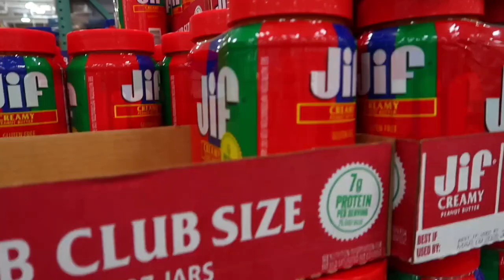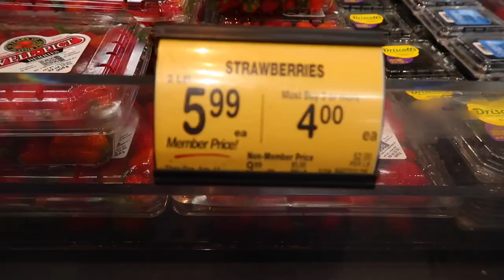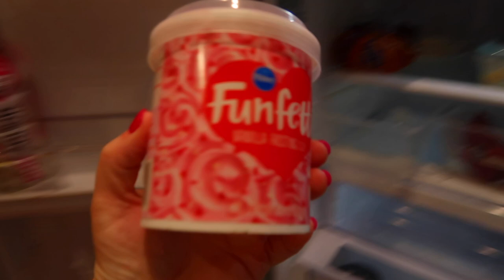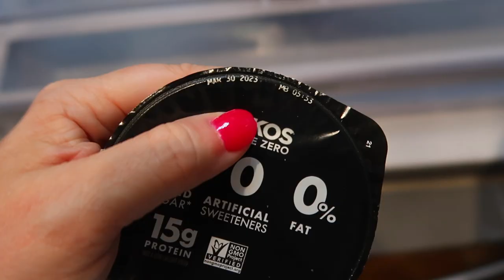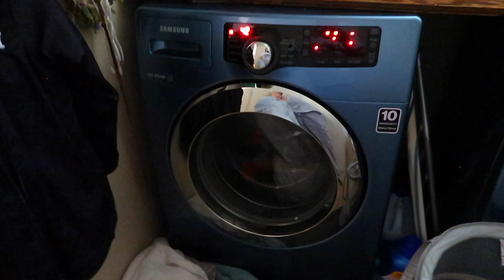TRAVEL PREP INTERRUPTED BY..SECURITY AT DAUGHTERS SCHOOL! | HAWAII TRAVEL PREPARATIONS | MAUI HAWAII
AMAZON FAVORITES:

LUG TRAVEL BAG:

MICROFIBER BEACH (TRAVEL) TOWELS:

GoPro HERO9 BLACK CAMERA:

Canon PowerShot G7X Mark II Digital Camera:

Monitor Stand Riser Desk Organizer:

Bookshelf for Desktop Storage:

ART MARKER SET:

CURRENT PHONE CASE:

FETCH APP -2000 BONUS points w/ REFFERAL CODE:
5KKJA